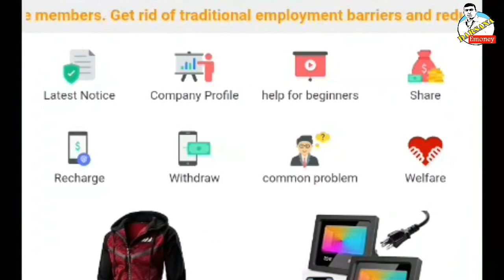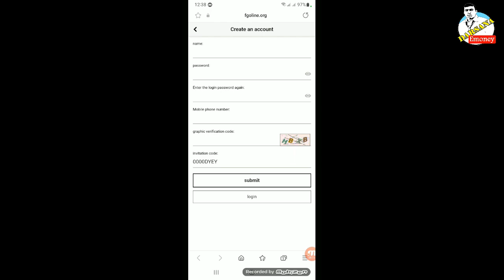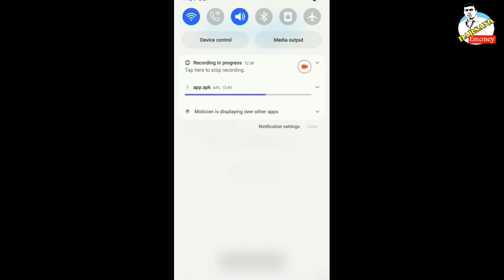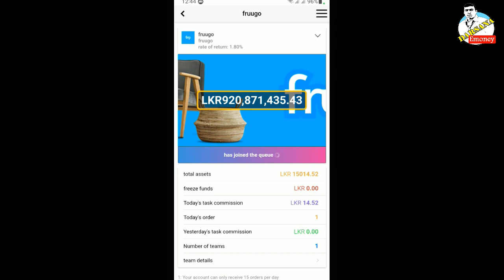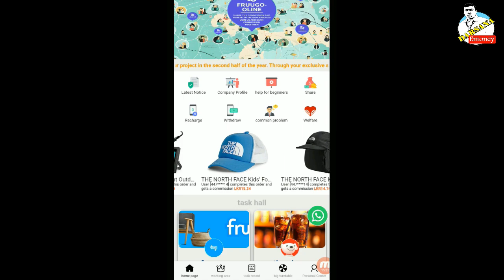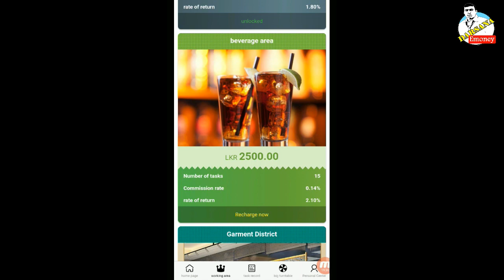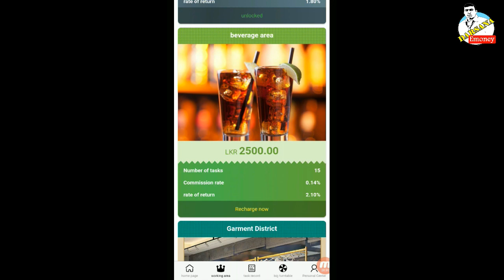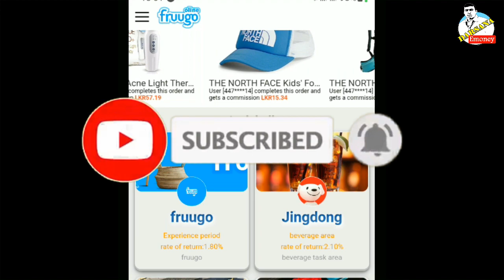How to Create Fruugo online Account | How to Withdraw Earn Money with Fruugo සල්ලි දාන ගන්න ආකාරය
🔰 Darsana Emoney Telegram Channel Link